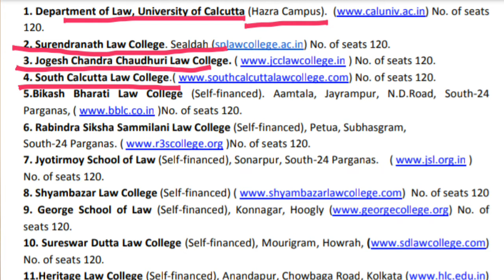Law Colleges under Calcutta University